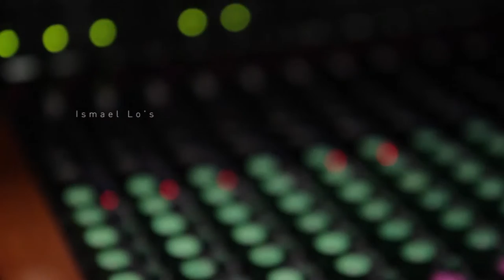Cynthia Gentle - Tajabone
Cynthia Gentle covers Tajabone by Ismael Lo. Studio recording: Tomas Dedek. Film: Juan Martos.